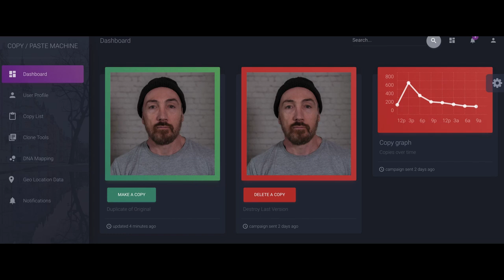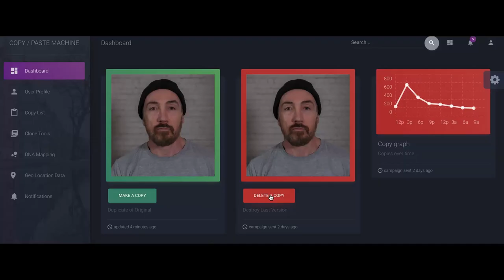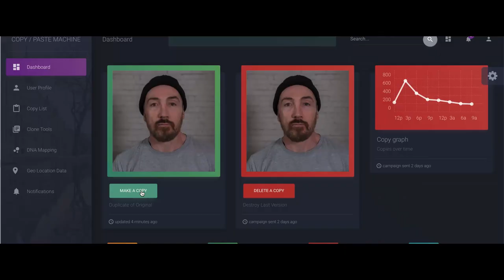Short Film - Copy / Paste - The Trilogy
This is a 3 part Short Film I made whilst in lockdown. This short contains all three parts in the Copy / Past fiml series.